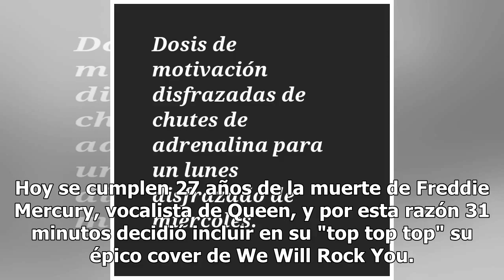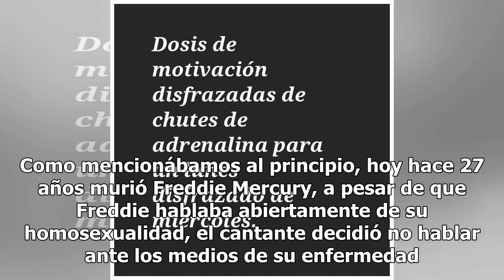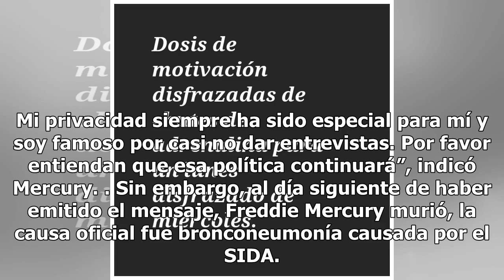Queen llega al ¡top top top! de 31 Minutos con este épico cover de We Will Rock You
Hoy se cumplen 27 años de la muerte de Freddie Mercury, vocalista de Queen, y por esta razón 31 minutos decidió incluir en su "top top top" su épico cover de We Will Rock You. Juan Tástico fue el encargado de realizar innovar este fabuloso cover, pues se las ingenió y cambió por completo la letra de...